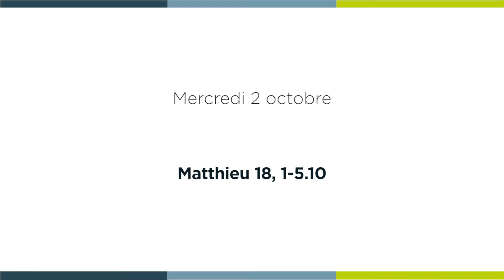[ 𝗟𝗮 𝗠𝗶𝗻𝘂𝘁𝗲 𝗦𝗽𝗶 🙏 ] mercredi 2 octobre - Matthieu 18, 1-5.10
« Leurs anges dans les cieux voient sans cesse la face de mon Père qui est aux cieux »

Mercredi 2 octobre - Matthieu 18, 1-5.10 avec le père Franklin PARMENTIER, curé de la paroisse Notre-Dame-de-l'Assomption.